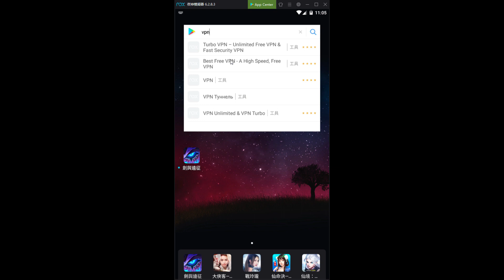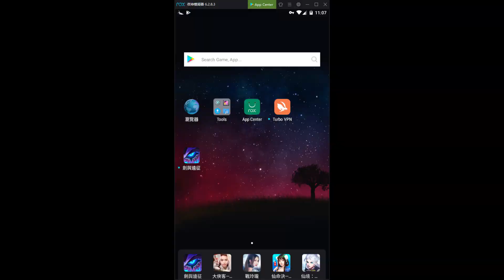VPN安裝使用教學 1分鐘系列 2019最新版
比吃飯還簡單的教學 1分鐘就搞定
下載個免費 APPS  點開啟 確認鎖頭出現 VPN 運作